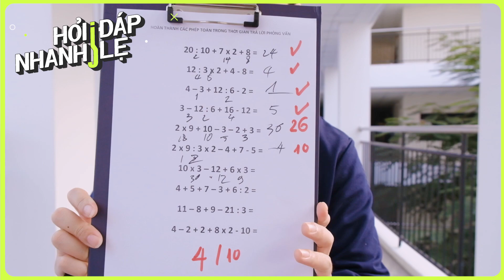HỎI NHANH ĐÁP LẸ #03: Thừa nhận dở Toán lẫn Hoá, Hoàng Dũng vượt qua thử thách như thế nào?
FOREST TV - kênh Youtube dành cho các thước phim hậu trường, các series bên lề của các chương trình chính thức từ nhà sản xuất FOREST STUDIO.
🎤 Playlist FULL các ca khúc tại Eye Contact LIVE (5th Project)
© Bản quyền thuộc về Forest Studio JSC